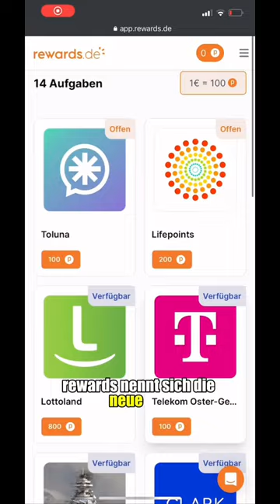*NEU* +138,70€ mit DIESER SIMPLEN App verdienen!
Mit der neuen App Rewards kann man bequem mit dem Smartphone Geld im Internet verdienen.

🔥 Rewards
Jetzt starten:

💰 Diese Liste macht dich finanziell frei!

💲 Financial Freedom Community
Jetzt beitreten:

⚡️ Meine Top Empfehlungen für dich
Jetzt ansehen:
✅ Mit Copytrading im Schlaf passiv Geld verdienen:

✅ Videoempfehlungen
Jetzt ansehen:

In den allermeisten Fällen erhalte ich keinerlei Leistungen/Bezahlungen von Dritten für die Erstellung von Videos. Sollte dies allerdings bei einem Video doch der Fall sein, so wird am Anfang des Videos durch eine entsprechende Einblendung deutlich darauf hingewiesen.

Meine Videos und die entsprechenden Inhalte stellen ausschließlich meine persönliche Empfehlung dar und sind keine Anlageberatung.